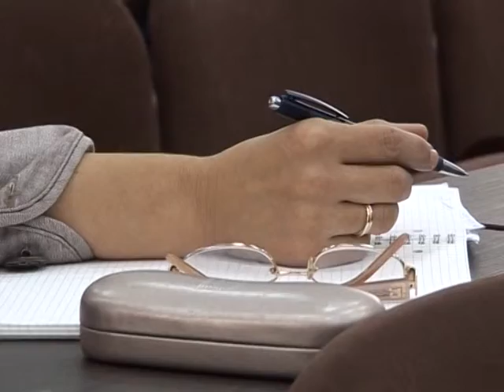09 10 Obuka za budzetiranje